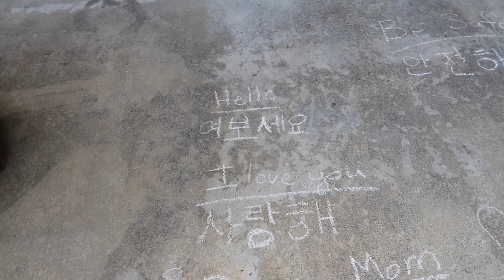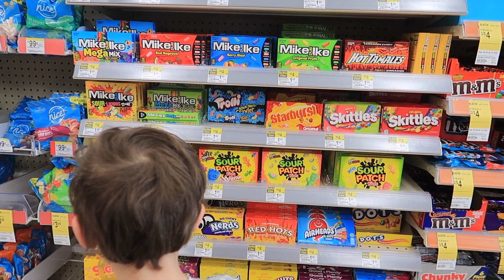Getting Some Candy From Walgreens